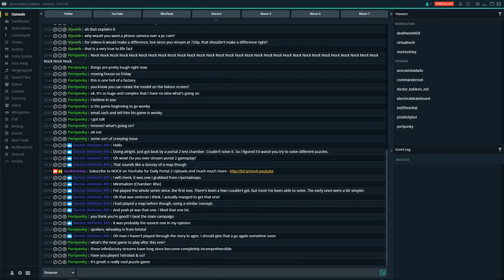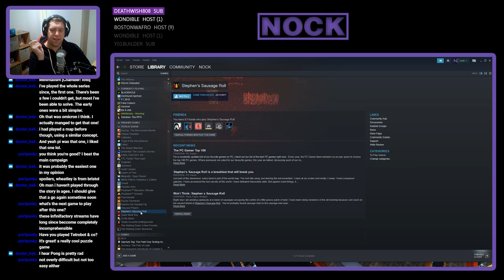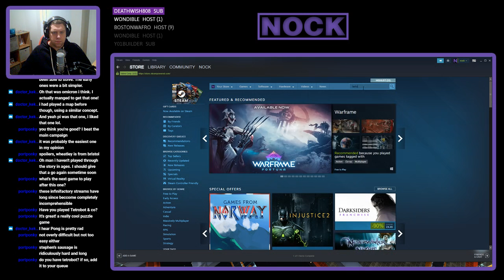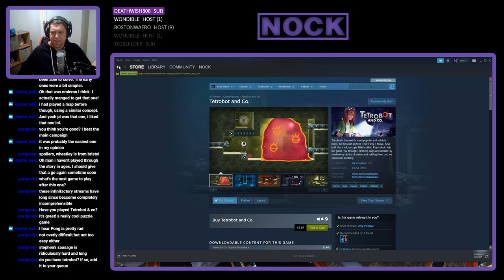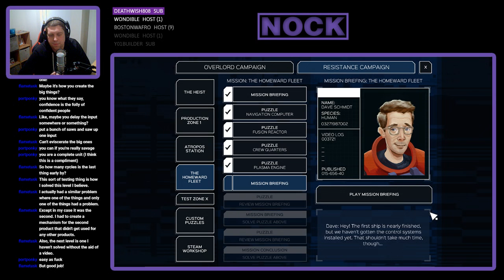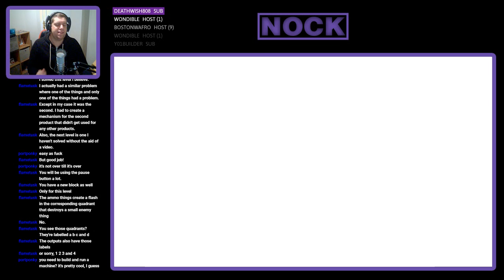Nock Plays | Infinifactory #19 - Plasma Engine Pt. 2